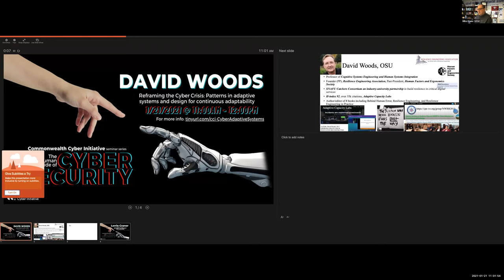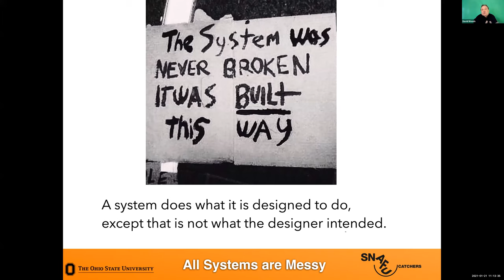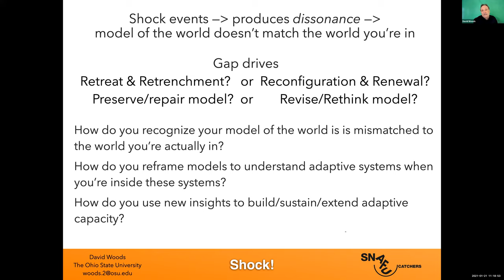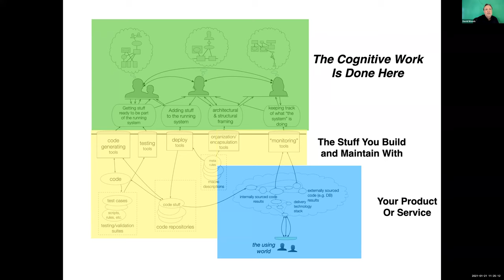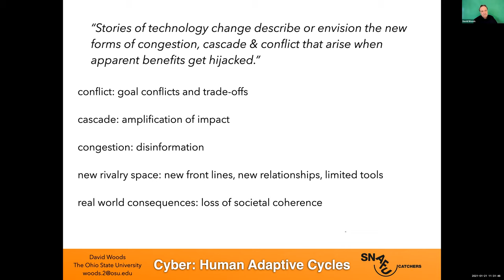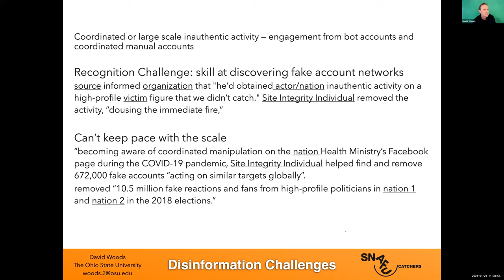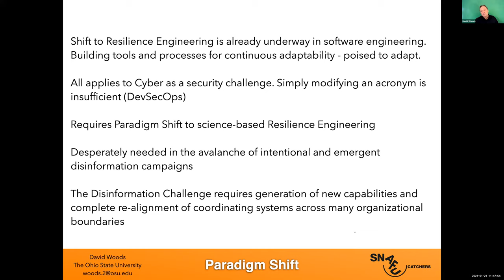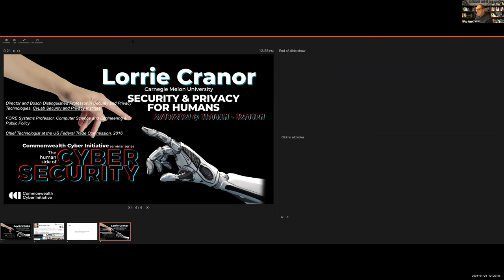Reframing the Cyber Crisis: Patterns in Adaptive Systems and Design for Continuous Adaptability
As an adaptive system, the world of cybersecurity is stuck, slow and stale to recognize and respond to rapidly changing relationships and threats. To make progress, the cyber world needs to take advantage of discoveries on the laws that govern adaptive systems of all types and at all scales. These advances have powered new capabilities to build adaptive capacity in layered networks of technology that provide valued services to human stakeholders.

Dr. David Woods will reframe the cyber crisis in terms of how adaptive cycles spiral over time leading to the risk of adaptive system break down, and describe resilience engineering advances in critical digital services, and discuss whether these techniques for continuous adaptability can provide a model for tackling the current cyber crisis.

About David Woods
David Woods, a Department of Integrated Systems Engineering professor at The Ohio State University, has worked to improve systems safety in high-risk complex settings for 40 years. The results of his work on how complex human-machine systems succeed and sometimes fail has been cited over 35,000 times. He developed resilience engineering on the dangers of brittle systems and the need to invest in sustaining sources of resilience, developed the first comprehensive theory on how systems can build the potential for resilient performance despite complexity, recently started the SNAFU Catchers Consortium an industry-university partnership to build resilience in critical digital services. His long list of awards includes the Laurels Award from Aviation Week and Space Technology (1995), IBM Faculty Award, Google Faculty Award, Ely Best Paper Award and Kraft Innovator Award from the Human Factors and Ergonomic Society, the Jimmy Doolittle Fellow Award from the Air Force Association (2012).

About Commonwealth Cyber Initiative
Funded by the Commonwealth of Virginia, CCI is a highly connected statewide network that engages institutions of higher education, industry, government, and nongovernmental and economic development organizations. It was established in the 2018-20 Virginia budget, which will invest approximately $20 million annually from 2020 and beyond. CCI’s network includes 21 universities and 320 faculty members.